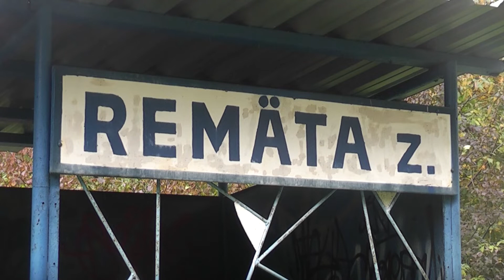Pn 68321; 751 084, 075 a 118 ZSSKC; 11.10.2022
Pravidelný nákladní vlak Pn 68321 zachycený dne 11. října 2022 u zastávek Ráztočno a Remata s netlumenými "pegasy" 751 084 a 075 ZSSKC. Stroj čísla 118 byl ten den přepravován jako nečinný do Zvolena.